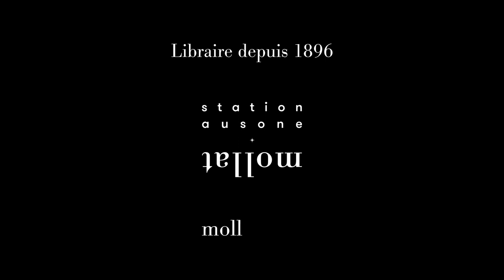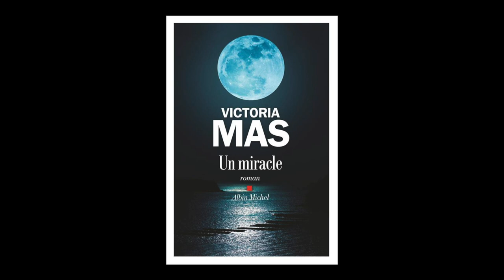Victoria Mas - Un miracle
Victoria Mas vous présente son ouvrage "Un miracle". Parution le 17 août aux éditions Albin Michel. Rentrée littéraire automne 2022.